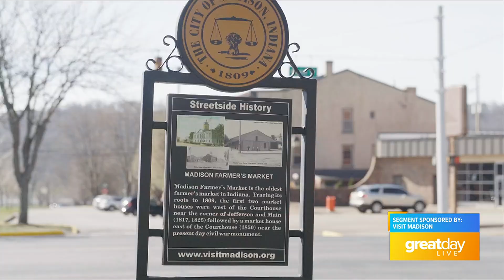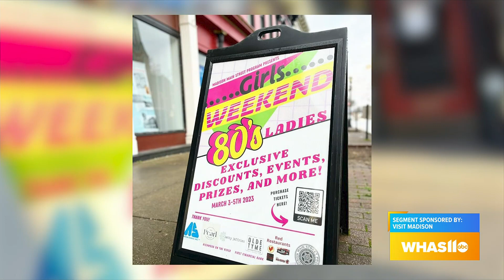GDL: Hometown Proud featuring Madison, Indiana Part 5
Great Day Live visits Madison, Indiana